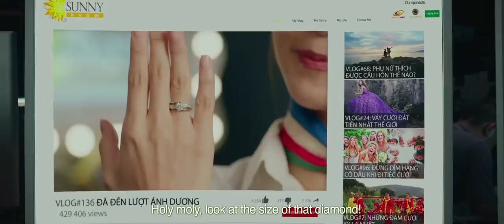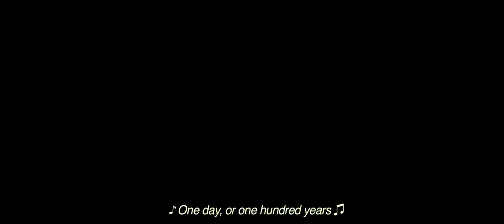100 NGÀY BÊN EM | OFFICIAL TRAILER | KC 25.04.2018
Khởi chiếu sớm 2 ngày, tức 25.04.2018 tại các rạp trên toàn quốc.
Dù một ngày hay trăm năm... Dù gần kề hay xa xăm... Bất luận chúng ta bắt đầu ra sao, thế giới kia thật - ảo thế nào, anh chỉ muốn được gần bên em cho đến những phút giây sau cuối.
100 Ngày Bên Em do Galaxy M&E sản xuất và phát hành
Đạo diễn Vũ Ngọc Phượng
Diễn viên  Khả Ngân, Jun Phạm, B Trần, Gin Tuấn Kiệt, Tam Triều Dâng, NSƯT Mỹ Uyên và NSƯT Chiều Xuân.